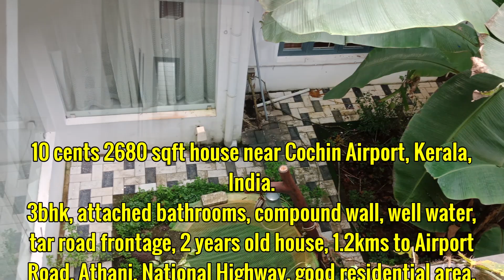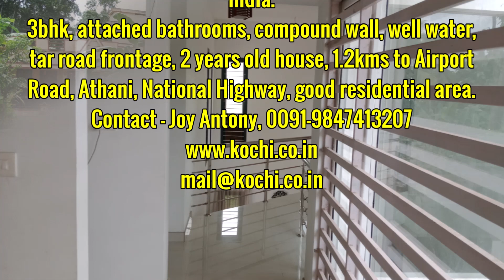10 cents 3bhk house near Cochin Airport, Kerala for sale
for sale...
10 cents land, 2680 sqft, 3 big bedrooms, attached bathrooms, tar road frontage, well water, compound wall, good residential area, 2 years old house, 1.200 km to national highway, airport road, Athani.